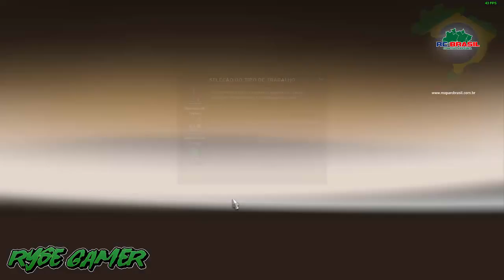ETS2 1.32, REWIEW/ CONFERINDO A ATUALIZAÇÃO 4.1 PACK DE REBOQUES GRANEL GUERRA 2010 RC SHOP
PACK DE GRANEIS GUERRA 2010
AGORA COM A OPÇÃO DE REBOQUE PRÓPRIO COM VARIAS CARGAS E COMPATIVEL COM VARIOS MAPAS

MAPA RC BRASIL CONEXÃO AMAZÔNIA

PACK ADICIONAIS  DE BITRENS PARA O MAPA RC BRASIL

OUTROS MODS PARA ETS2 1.32/1.33

PACK DE BITRENS E RODOTRENS JR_WORKS

CREDITOS RENAGAMES

✅ CANAIS PARCEIROS

Memoria:  8 gb 1600mhz corsair vegance

placa de video:  NVIDIA GT 1030  2GB